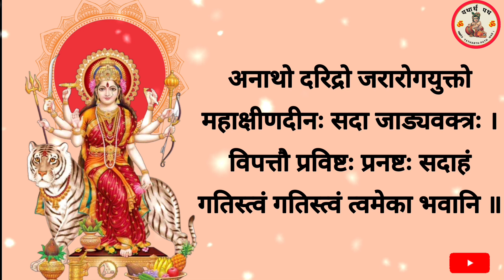भवान्यष्टकम्। न तातो न माता न बन्धुर्न दाता। शारदीय नवरात्रि 2023। सर्व सिद्धि प्राप्ति हेतु सुनें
bhawani ashtkam। भवान्यष्टकम्। न तातो न माता न बन्धुर्न दाता। शारदीय नवरात्रि 2023।
शारदीय_नवरात्रि
दुर्गा अष्टोत्तरशत नाम स्तोत्र। Durga ashtottarshat naam दुर्गा जी के 108 नाम।
Shri Durga Ashtottara Shatanama Stotram । श्री दुर्गा अष्टोत्तर शतनाम स्तोत्र । दुर्गाष्टोत्तर शतनाम

Shri Durga Ashtottara Shatanam
shri durga ashtottara shatanama stotram
shri durga ashtottara shatanama stotram lyrics
shri durga ashtottara shatanama
shree durga ashtottara shatanama stotram
sri durga ashtottara shatanama stotram
sri durga ashtottara shatanama
श्री दुर्गा अष्टोत्तर
श्री दुर्गा अष्टोत्तर शतनाम स्तोत्र
श्री दुर्गा अष्टोत्तर शतनाम
श्री दुर्गा अष्टोत्तर शतनाम स्तोत्र pdf
shri durga ashtottara stotram
shri durga astottara satanam
shri durga ashtottara shatanamavali
shri durga ashtottara satnam
shri durga ashtottara satnam stotram
shri durga ashtottara namavali
Shri Durga Ashtottara
shri durga ashtottara shatanamavali stotram
sri durga ashtottara satnam stotram
श्री दुर्गा स्तोत्र मराठी
श्री दुर्गा स्तोत्रम
श्री दुर्गा स्तोत्र मराठी pdf
श्री दुर्गा स्तोत्र
श्री दुर्गा सप्तशती स्तोत्र
श्री दुर्गा सप्तश्लोकी स्तोत्र
श्री दुर्गा देवी स्तोत्र
navratri stotram
navratri stotram status
navratri stotram in kannada
navratri stotra in marathi
navratri stotram in telugu
navratri stotram in sanskrit
navratri stotram in marathi
navratri stotram malayalam
navratri stotra kannada
maa durga stuti
maa durga stuti paath
maa durga stuti mantra
maa durga stuti odia
maa durga stuti status
durga stuti
durga stuti paath
durga stuti ka path
durga stuti by narendra chanchal full
durga stuti by chaman lal bhardwaj full
durga stuti ka paath
durga stotram
durga stotra
durga stotram in sanskrit
durga stotram with lyrics
durga stotra marathi
durga stotram in telugu
durga stotra shatanamavali
durga store
durga story in hindi
navratri song
navratri special
navratri
navratri special bhajan
दुर्गा स्तोत्र
दुर्गा स्तोत्र मराठी
दुर्गा स्तोत्र संस्कृत
दुर्गा स्तोत्र हिंदी में
दुर्गा स्तोत्र पाठ
दुर्गा स्तोत्र आईगिरी नंदिनी
दुर्गा अष्टोत्तर शतनाम स्तोत्र
दुर्गा कवच स्तोत्र
दुर्गा कुंजिका स्तोत्र
दुर्गा 32 नामावली स्तोत्र
नवरात्रि स्तोत्र
नवरात्रि स्तोत्र
navratri stotra
navratri stotram status
navratri stotram malayalam